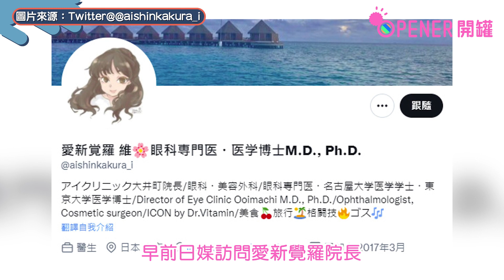日本驚現「愛新覺羅」醫生 親證真清朝皇族後裔：爺爺跟溥儀有關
日本經常有不少引人注目的廣告牌，透過卡通人物、明星或有趣字句吸引行人。但最近一所眼科診所的廣告牌被翻出，被網民熱烈討論。這間診所的女院長竟然姓愛新覺羅，令不少人懷疑她會否是清朝皇族的後裔。但她的社交媒體全部都以日文溝通，到底她是甚麽身份呢？